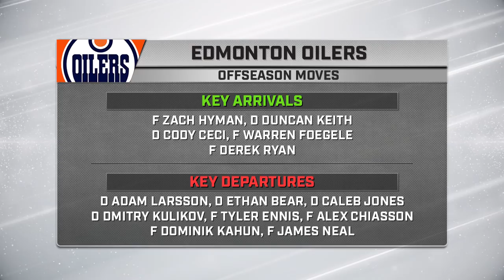Edmonton Oilers 2021-22 Season Preview | Prediction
NHL.com senior writer Dan Rosen and NHL Network's Mike Johnson discuss the biggest questions facing the Edmonton Oilers for the 2021-22 season

Feeling social?